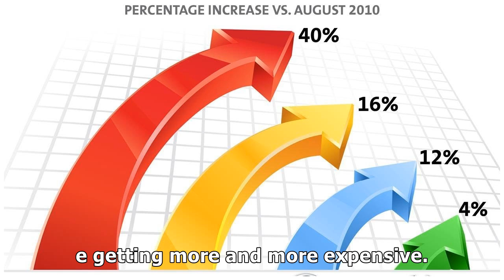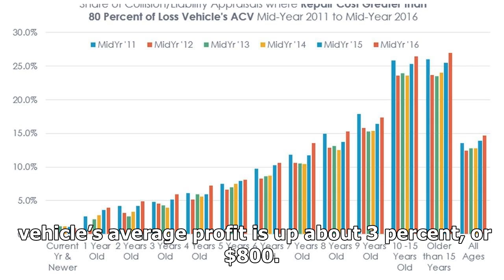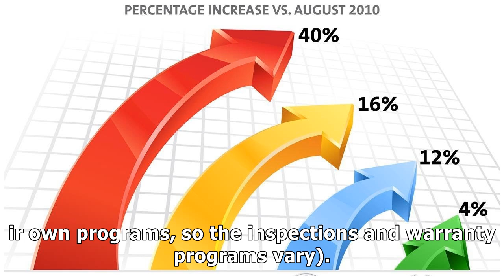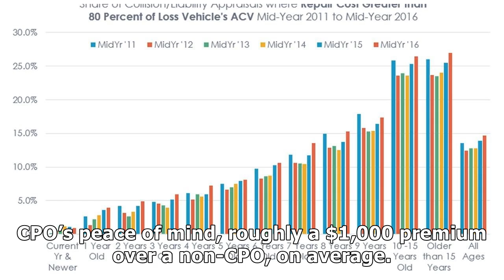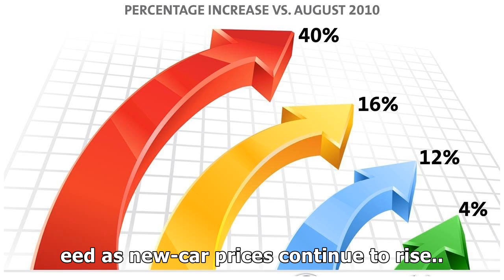CPO SALES CONTINUE INCREASING YEAR OVER YEAR